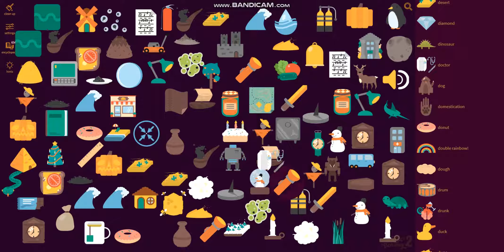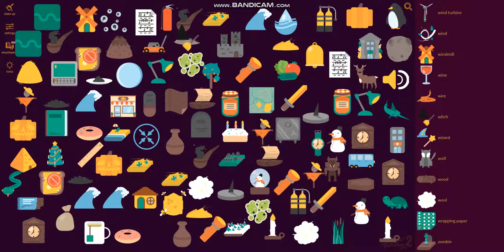Lets Play Little Alchemy 2 Part 87